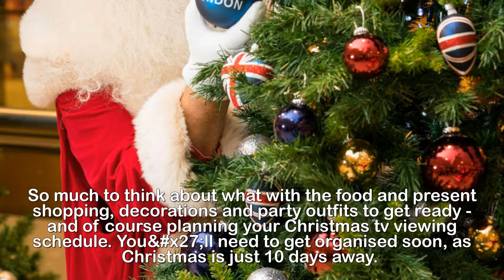How many days until Christmas Day and can you track Santa on Google Festive countdown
How many days until Christmas Day and can you track Santa on Goo.gle Festive countdown continues with just 10 days to go.THERE are only a couple of weeks left until Christmas! How are your preparations going?So much to think about what with the food and present shopping, decorations and party outfits to get ready - and of course planning your Christmas tv viewing schedule. You&x27;ll need to get organised soon, as Christmas is just 10 days away.There will be plenty of iconic Christmas adverts, festive treats and top TV shows heading our way this winter, with specials of our favourite programmes along with the usual heart-warming seasonal movies.